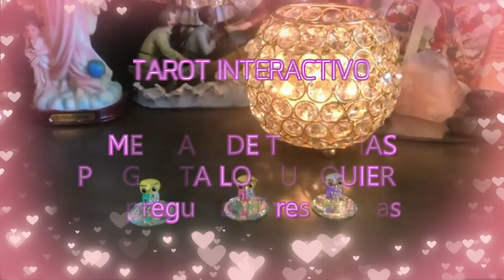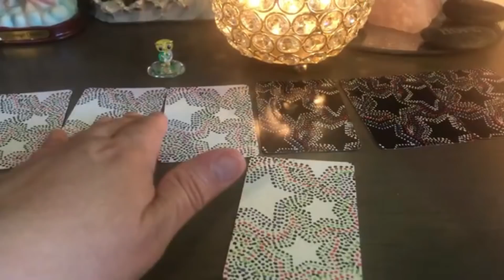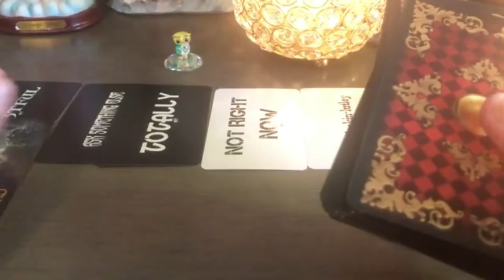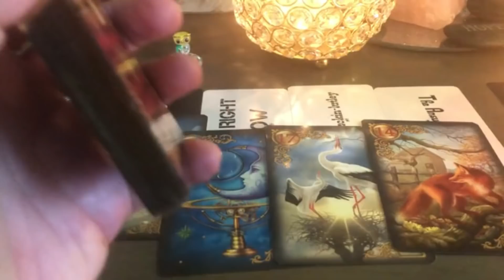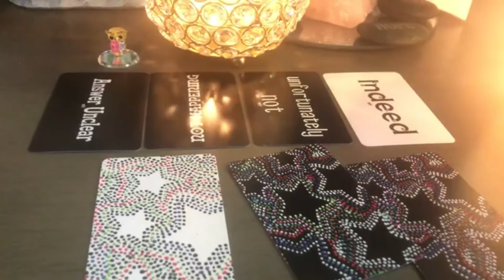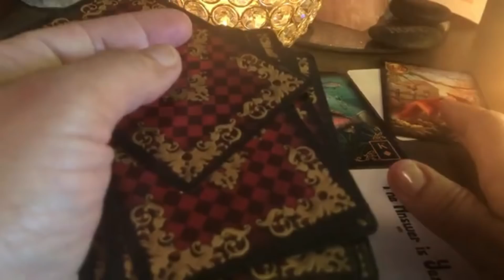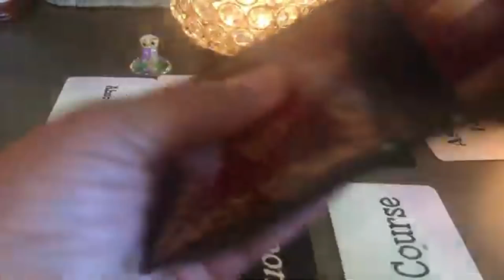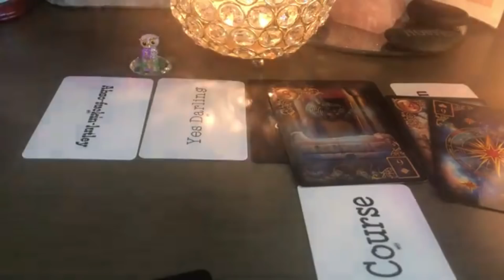👼ESCOGE UNA OPCIÓN Y PREGUNTA LO QUE QUIERAS...7 preguntas 7 respuestas 👼